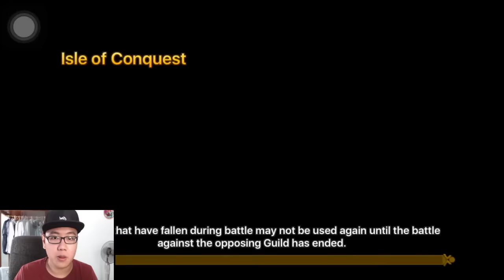Squall Smokey ??? Post-patch Damage Test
Tested Smokey's 1st and 2nd Skill damage in Guild War.

Daily updates on what's happening in my game! Follow so you don't miss my next Nat 5 summon or Video Sneak Peek.

Smash that link!

(づ￣ ³￣)づ Music:

Outtro: TheFatRat - Elegy